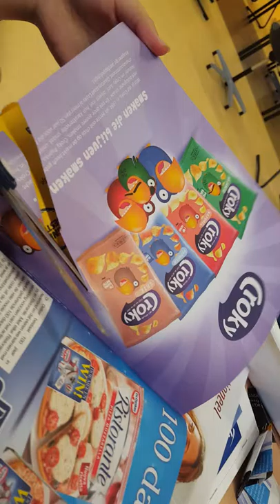Audiotour: yildiz legt uit 'what you give is what you get' (meiden willen liever niet in beeld)